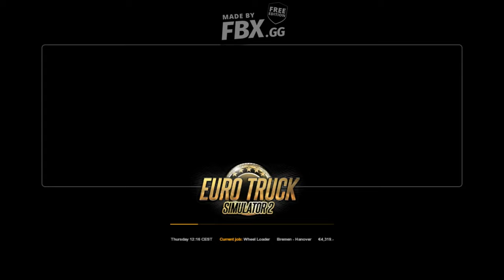My Video10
THIS GAME SPECIAL :
ANY REQUESTS, ENQURIES AND SUGGESTIONS